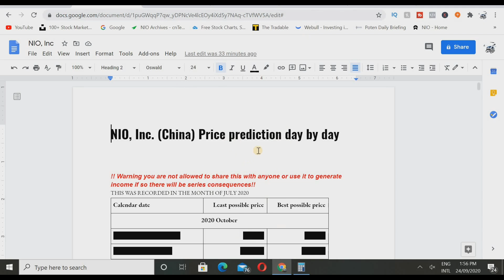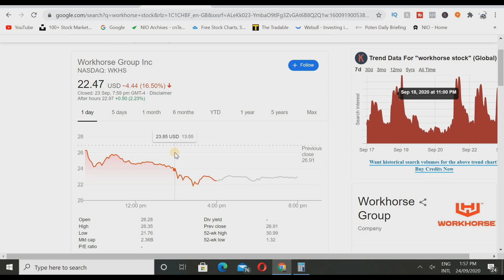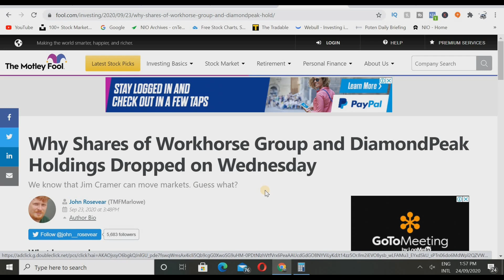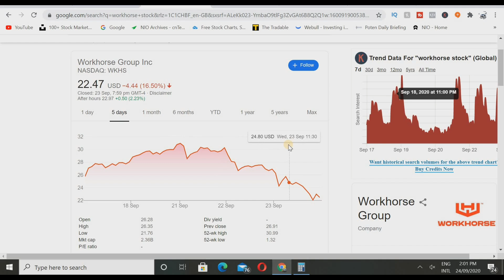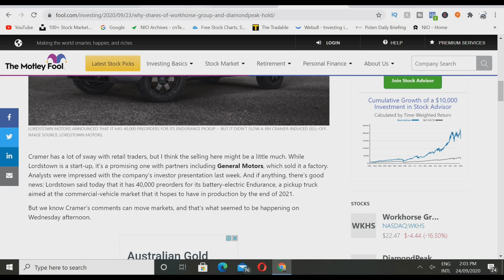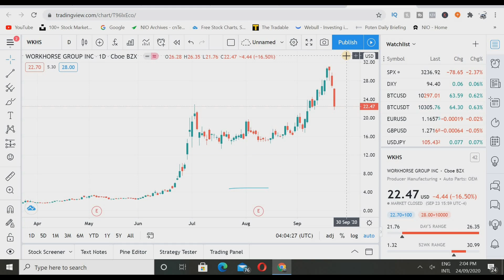should you buy wkhs stock on the dip? I sold my wkhs stock shares? usps contract! wkh stock analysis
should you buy wkhs stock on the dip? I sold my wkhs stock shares? usps contract! wkh stock analysis: Why Shares of Workhorse Group and DiamondPeak Holdings Dropped on WednesdayWhat happened

Shares of electric-van maker Workhorse Group (NASDAQ:WKHS) and DiamondPeak Holdings (NASDAQ:DPHC), a shell company that will soon merge with electric-pickup start-up (and Workhorse offshoot) Lordstown Motors, were both down sharply on Wednesday.

There was no new negative news on Wednesday, but CNBC's Jim Cramer did give a pessimistic assessment of Lordstown's prospects earlier this week, possibly influencing investors.

As of 3 p.m. EDT, shares of Workhorse and DiamondPeak had fallen 17.9% and 15.1%, respectively.

So what
Responding to a viewer inquiry on air on Monday, Cramer urged caution with the stocks of special-purpose acquisition companies (SPACs) seeking to merge with electric-vehicle start-ups.

"[DiamondPeak Holdings] is an EV SPAC. Now, we saw what happened with some of the EV SPACs," Cramer said, apparently referring to the steep fall of electric-truck start-up Nikola's (NASDAQ:NKLA) stock following allegations that it misled investors. Nikola went public in June after its merger with another SPAC, VectoIQ Acquisition.

Cramer has a lot of sway with retail traders, but I think the selling here might be a little much. While Lordstown is a start-up, it's a promising one with partners including General Motors, which sold it a factory. Analysts were impressed with the company's investor presentation last week. And if anything, there's good news: Lordstown said today that it has 40,000 preorders for its battery-electric Endurance, a pickup truck aimed at the commercial-vehicle market that it hopes to have in production by the end of 2021.

But we know Cramer's comments can move markets, and that's what seemed to be happening on Wednesday afternoon. and i will analysis wkhs stock for you guys and what i thought of wkhs stock before i sold 40% of my position in wkhs stock!

more in today's video : workhorse,workhorse stock,workhorse stock analysis,wkhs,wkhs stock,wkhs stock analysis,workhorse cfo,workhorse cfo interview,usps,usps contract,workhorse usps contract,wkhs usps contract,workhorse usps,is workhorse stock a buy,stocks to buy now,best stocks to buy now,ev stocks,ev stocks to buy now,is workhorse stock a buy now,best ev stoks,workhorse hitachi,hitachi,lordstown motors stock,dphc stock,tesla stock,tsla stock,shll stock,hyliion stock

INVEST IS BEST
The Business Hub